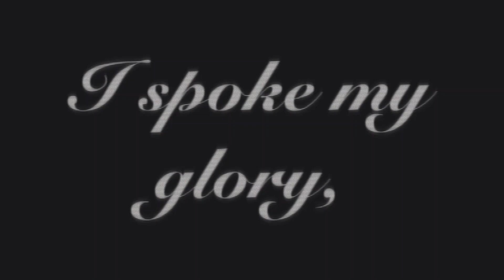“A Long Goodbye” trailer by Tianyi Li (2021)